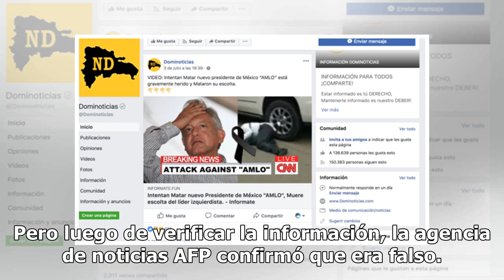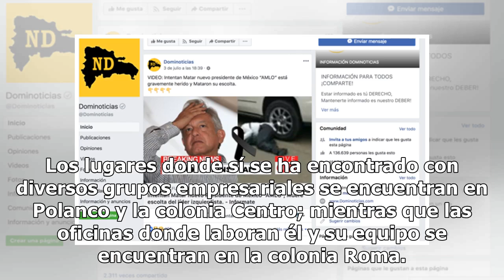¿Intentaron matar al presidente electo Andrés Manuel López Obrador?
La página de Facebook Dominoticias, difundió una serie de notas cuyos titulares aseguran que el presidente electo de México Andrés Manuel López Obrador (AMLO) sufrió un ataque armado, donde murió su escolta y él resultó herido. Pero luego de verificar la información, la agencia de noticias AFP confi...